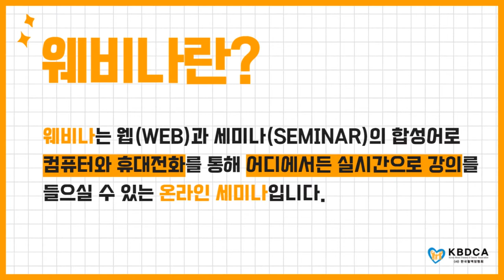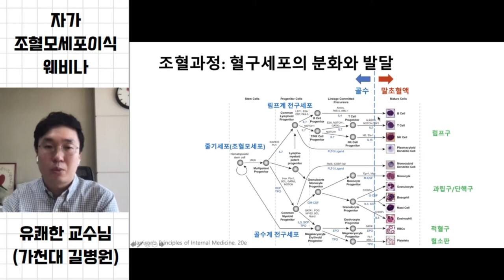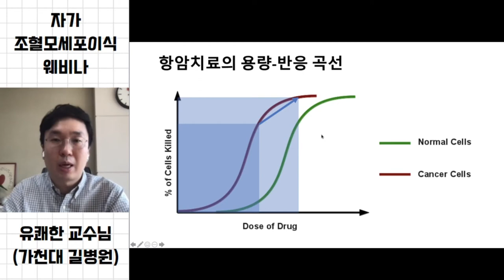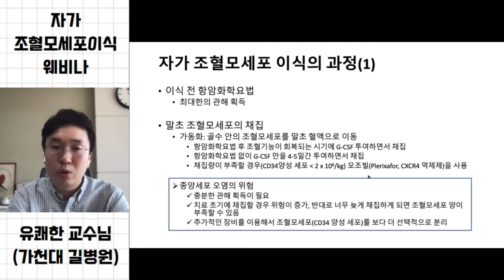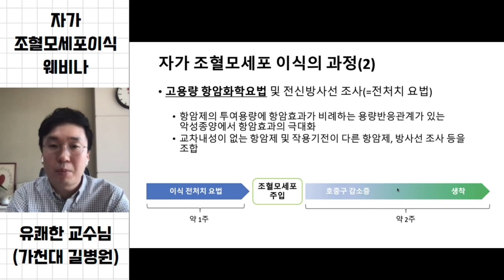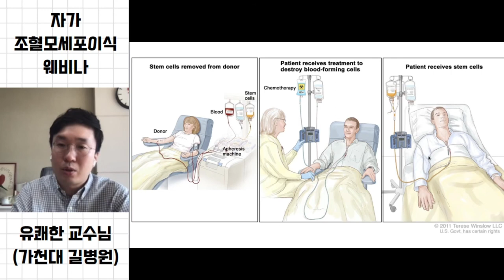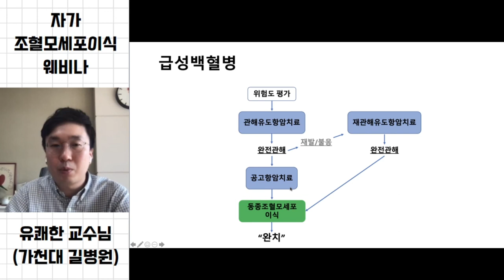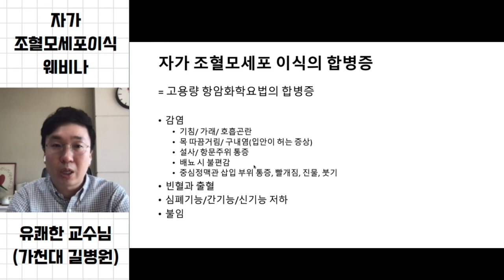[웨비나] "자가조혈모세포이식(골수이식)이란?" / 자가조혈모세포 이식과정과 장단점 (가천대 길병원 유쾌한 교수)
[조혈모세포이식 의료진 강의 및 1:1 상담, 무료 / 국립암센터 정종헌 교수 (접수중)]

안녕하세요, 한국혈액암협회에서 주최하고
국립암센터 정종헌 교수님께서 강의와 1:1 개별 상담을 해주시는
“조혈모세포이식 메디컬 멘토링” 프로그램을 안내 드립니다.

이번 강의에 참여하셔서 조혈모세포이식 치료와 합병증 관리법에 대해 알아보시길 추천드리며,
정종헌 교수님과의 개별 상담을 하고 싶으신 분들 역시 적극 신청해주시길 바라겠습니다.

[장소] 한국혈액암협회 강의실 (9호선 국회의사당역 도보 5분)
[내용]
- 1부: “조혈모세포이식 치료와 합병증 관리” 강의
- 2부: 1:1 개별 상담 / 환우 가족 교류회 (동시 진행)

[신청 방법]
- 전화/문자: 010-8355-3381 (‘11.23/성함/참석인원’ 회신)

[기타 사항]
- 참여하시는 분들께 소정의 건강용품을 드립니다.
- 상담인원 15가족을 우선으로 모실 예정이며, 사전에 신청해주시면 감사하겠습니다.

이 외에도 궁금하신 점이 있으시면 ‘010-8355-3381(교육지원팀)’로 언제든 연락주시기 바랍니다.

2. “암을 예방하는 슬기로운 식생활 권장사항” (삼성서울병원 김보은 임상영양사님)